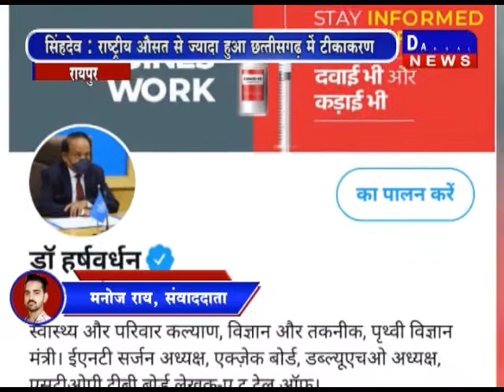रायपुर- टीएस सिंहदेव :राष्ट्रीय औसत से ज्यादा हुआ छत्तीसगढ़ में टीकाकरण DAKHAL NEWS//